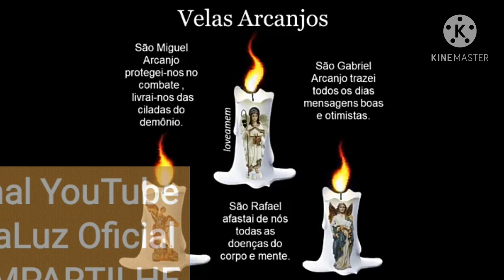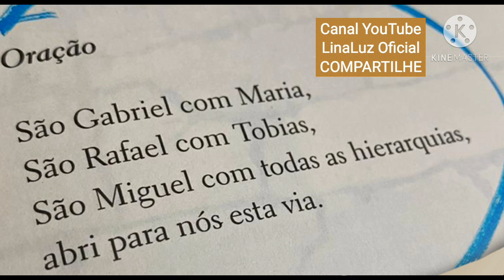Aqui Tem Uma Mensagem Angelical Pra Você, Abra e Receba!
Aqui Tem Uma Mensagem Angelical Pra Você Abra e Receba! No dia 29 de setembro, a Igreja comemora os arcanjos Miguel, Gabriel e Rafael. Os arcanjos vêm em primeiro lugar entre as criaturas espirituais. Muitas vezes são enviados em missões impossíveis. Esses agentes muito especiais sempre estão diante de Deus e O servem dia e noite. Quando saem do anonimato, levam o nome de uma pessoa e, com esse nome, uma função.COMPARTILHEM! APERTE O SINO DE NOTIFICAÇÕES! VEJAM TAMBÉM OS OUTROS VÍDEOS AQUI DO CANAL! DEIXE O SEU LIKE E O SEU COMENTÁRIO!